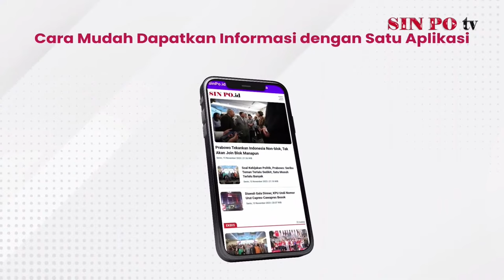BAC 2024 | DAY 6 - FINAL | JONATAN CHRISTIE VS LI SHI FENG